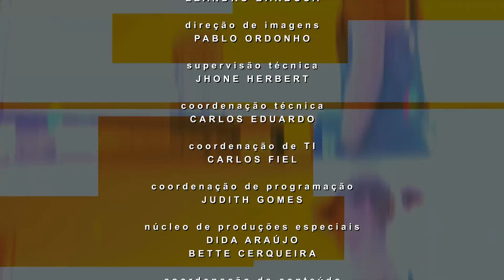Elas no Comando | O impacto da pandemia da Covid-19 no ciclo menstrual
Programa exibido 04 de outubro de 2022

O estresse causado pela pandemia da Covid-19 não afetou apenas a saúde mental das pessoas. Em mulheres em idade reprodutiva ela influenciou também na menstruação. É o que mostra um estudo da Escola de Medicina Feinberg, da Universidade de Northwestern, que entre julho e agosto de 2020 analisou mais de 200 mulheres nos Estados Unidos e concluiu que mais da metadeteve mudanças em seu ciclo menstrual após o início da pandemia.